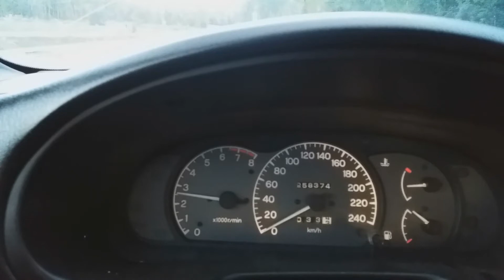PRT Intro 2018 [FULL Version] 1080p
Audio track is from NFS 15 Launch Trailer mostly